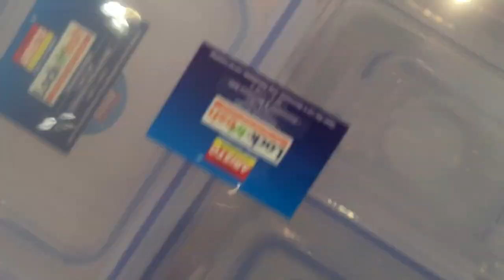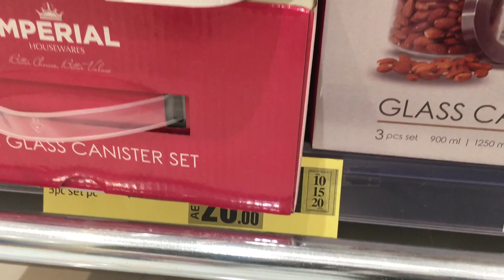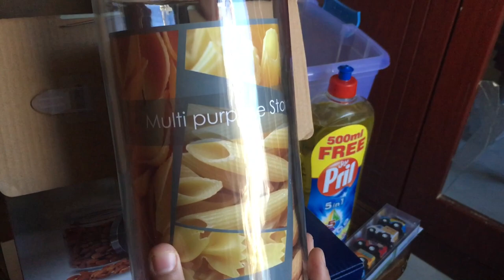10,15,20க்கு offer இருக்கு..!!\ ஷாப்பிங் வீடியோ\ shopping haul in tamil\ unboxing video in tamil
10, 15, 20 க்கு offer இருக்கு..!!\ ஷாப்பிங் வீடியோ\ shopping haul in tamil\ kitchenwares shopping\ தமிழ் vlog\kitchen shopping haul in tamil\offer o offer\ cheapest kitchenwares shopping haul\unboxing video.